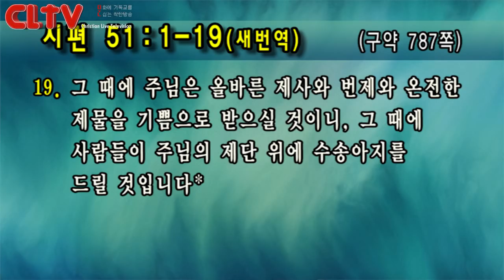CLTV파워예배_금요성령집회(134회)_2018.8.10_선한목자교회(유기성 목사)_‘잃어버린 행복을 되찾으라'